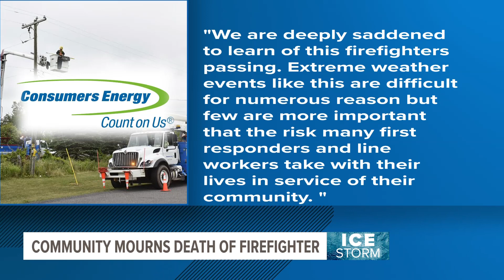Paw Paw firefighter killed by downed powerline identified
The firefighter has been identified as Ethan Quillen, a husband and father of one who had been volunteering at the Paw Paw Fire Department since 2019.